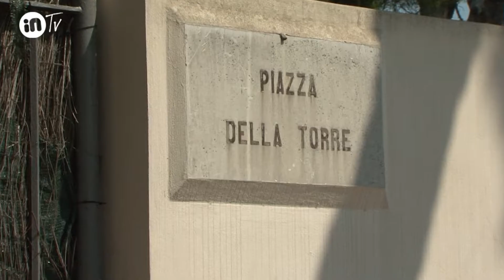Castiglioncello Idina Regoli direttrice del museo etrusco